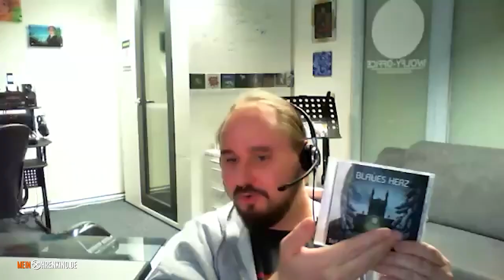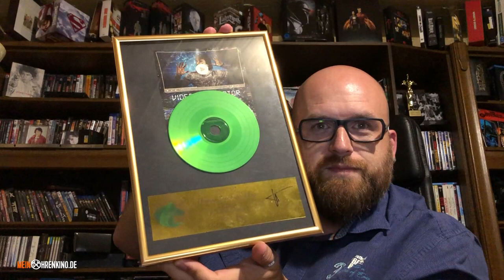Blaues-Herz-Interview mit Kim Jens Witzenleiter, Thomas Plum & Henrike Tönnes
Am 19. November erscheint das Hörspiel "Blaues Herz" von Wolfy Office. Das habe ich zum Anlass genommen die Macher des Hörspiels und ein einen Teil der Cast zu einem Interview einzuladen.

MeinOhrenkino ist ein nicht-kommerzielles Hörspiel-Projekt von Daniel Schiepe. Das gesamte Ensemble arbeitet ehrenamtlich und aus Leidenschaft an diesem Projekt.